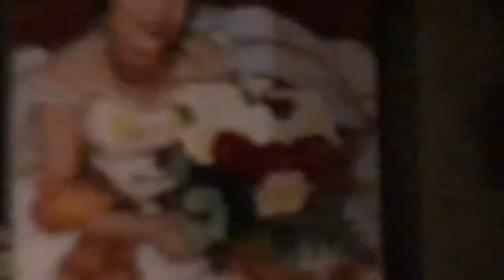Celebrating Ashley’s XVII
Thanks

 Bye.